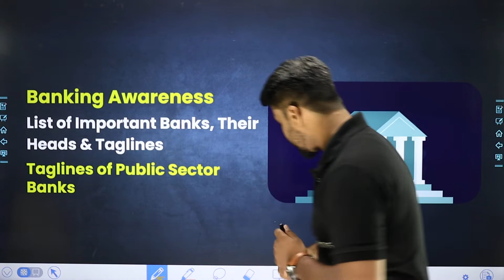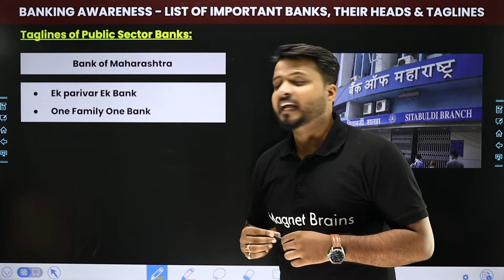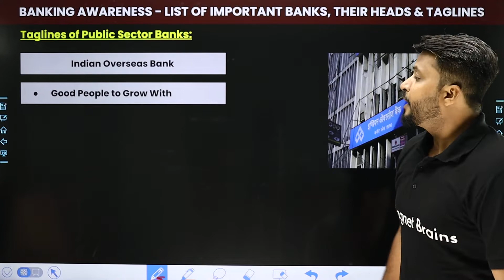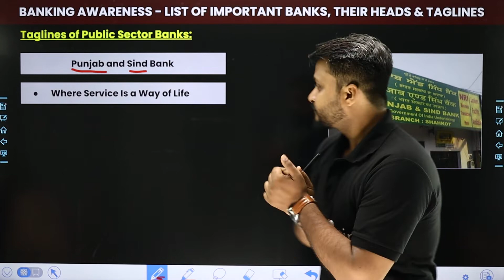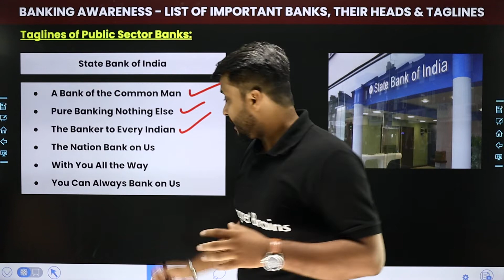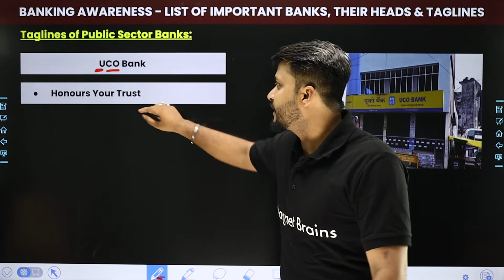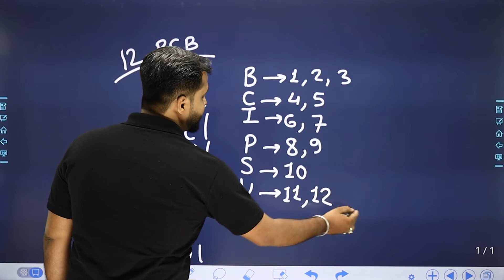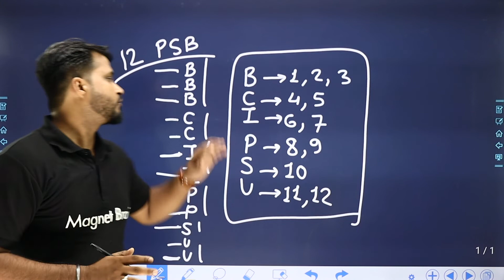Taglines of Public Sector Banks -Short tricks |Banking & Financial Awareness| Foundation Course 2022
✔️ Exam Name: SBI PO, SBI Clerk, IBPS RRB PO, IBPS PO, IBPS Clerk, RBI Assistant, RBI Officer Grade B , RBI Officer Grade C, RBI Office Assistant, NABARD, SIDBI,  LIC, NIACL, NICL, OICL, UIIC, IRDA and Other Bank and Insurance Exams
✔️ Paper: Banking and Financial Awareness
✔️ Topic Name: Taglines of Public Sector Banks -Short tricks |Banking & Financial Awareness| Foundation Course 2022
✔️ Topics Covered In This Video (By Yadvendra Sir): Taglines of Public Sector Banks -Short tricks topic has been explained in this video

00:00 Banking & Financial Awareness Introduction: Taglines of Public Sector Banks
00:34 Taglines of Public Sector Banks